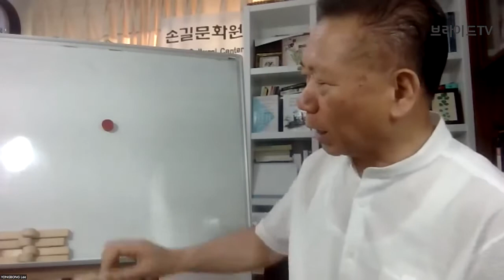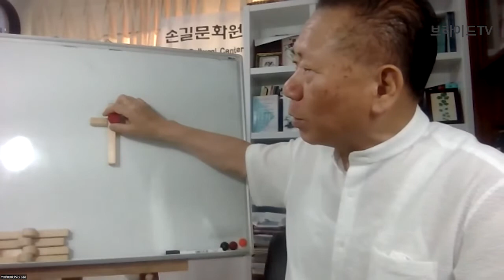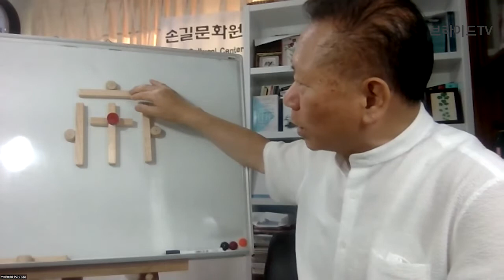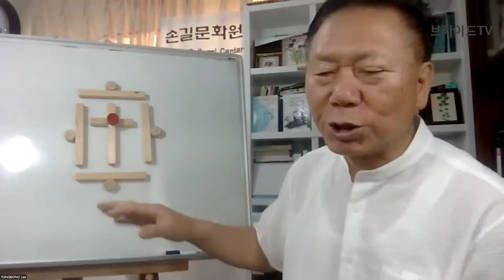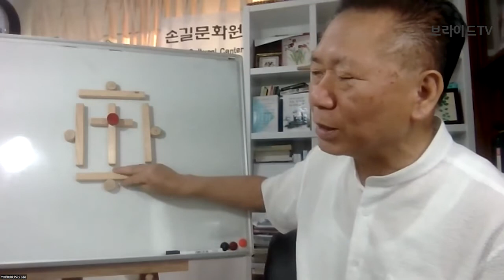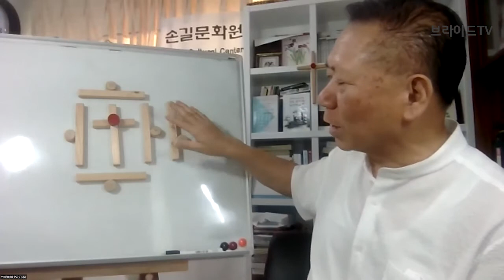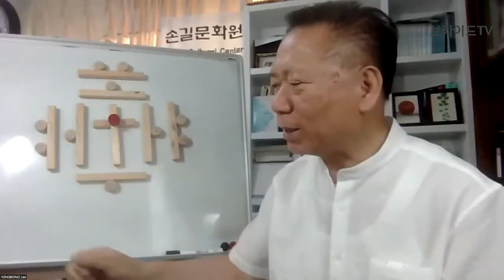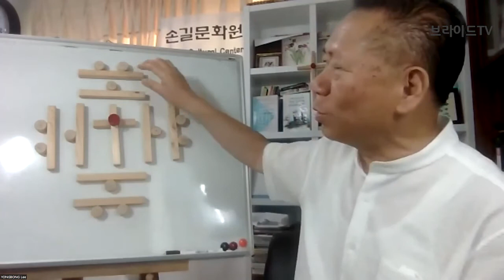복음과 훈민정음 4.한글전도법 | 이용봉목사(복음과 훈민정음 저자)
● 최신 업데이트는 기독교정보에서 계속 받아 보실 수 있습니다 ★
● 연락하실 분은 댓글을 남겨 주시면 감사하겠습니다